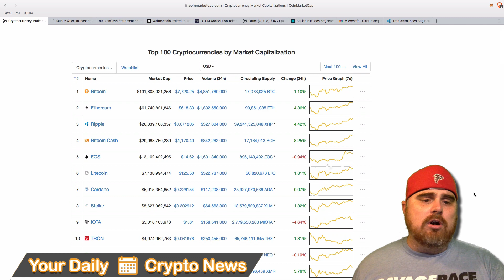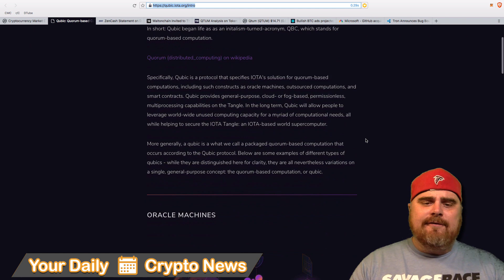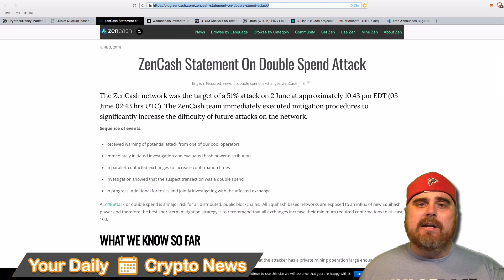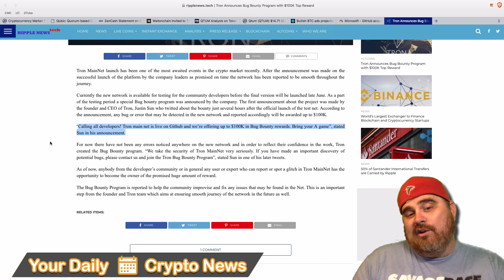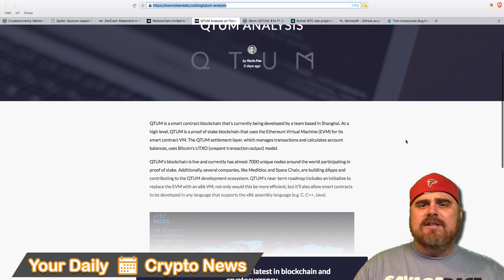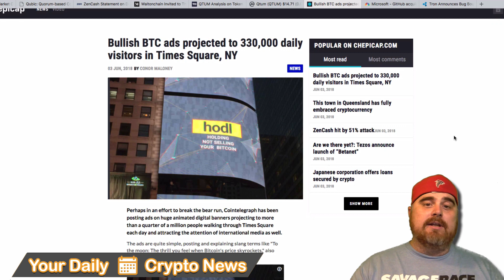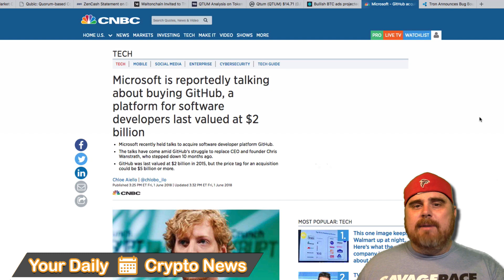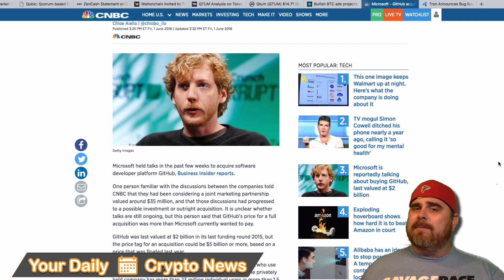Your Daily Crypto News: Tron Bug Bounty & Altcoin News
In today's episode of Your Daily Crypto News, we look at the markets improving. The total market cap is up over $20M in 24 hours. Hopefully, we will see some good gains soon. In the news, we take a look at Qubic which is a protocol that will be working with IOTA. ZenCash discusses the recent 51% hack and what they are doing to fix the security issues. Waltonchain seems to be finally getting its marketing in place. QTUM is a top 20 crypto on Coin Market Cap, but seems to be very under the radar. There have been Bitcoin ads on building in Times Square in NYC. One in particular says "NoCoiner". Microsoft is considering buying GitHub for an insane $5B. Tron is offering a $100k bug bounty program so its community can help it to find security issues.

☕️Bitcoin Tip Jar: 3215TnoMWpRRQpL7K5U3Ldxq2mMoySwgW2
🕶Ethereum Tip Jar: 0x4E66aF911AD9649E260dC3371659f277dbc7a054
🌞Litecoin Tip Jar: MGJPhFNodsMLJ7B84DcEnTWbM9Uc4Caa3h

BitBoy & Hodl is your one-stop shop for cryptocurrency news & entertainment. You can think of BitBoy & Hodl as the MadTV of the crypto world.

Created by Ben Armstrong & Justin Williams.